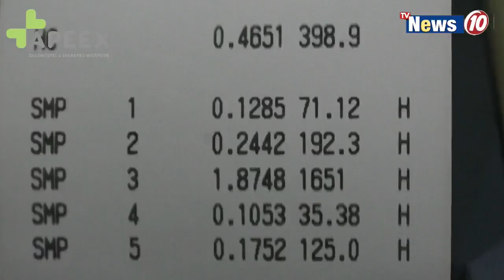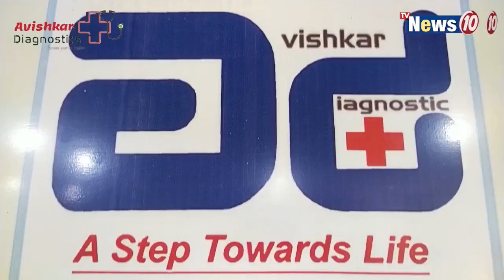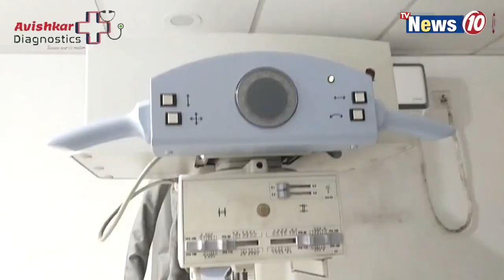ভ্যাকসিন নিয়ে স্বজনপোষণের অভিযোগ বিজেপির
ভ্যাকসিন  নিয়ে স্বজনপোষণের অভিযোগ বিজেপির   || BJP alleges nepotism over vaccination .